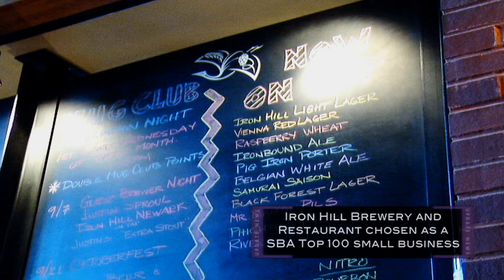✜ Update News Online ✜ IRON HILL MAKES SBA TOP 100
Featuring comments from: Governor Jack Markell, Economic Development Director Joe DiPinto, and the owners of Iron Hill Brewery and Restaurant

From our October 1st, 2011 Broadcast
Update News is City of Wilmington's source for local news and information.
A Wilmington restaurant has been chosen as one of the top small businesses in the nation. Representatives from the U.S. Small Business Association were on hand to congratulate Iron Hill Brewery and Restaurant for being selected to the SBA 100 list. The restaurant was recognized as one example of how a Small Business Association assisted company can attain high levels of success and create over 100 jobs in it's area.
 - BITE --
Iron Hill Brewery and Restaurant was founded with assistance from the U.S. Small Business Association in 1996. Today, the company has over 800 employees in eight locations. The Iron Hill Restaurant in Wilmington can be found on Justison Street overlooking the Christina Riverwalk.
Update News airs at 7am, 12 noon, and 10pm
EVERYDAY on WITN Channel 22 in the City of Wilmington Delaware.

✜ Update News ✜
Paul Colsey [Producer/Director]
Paul Kennard [Anchor/Producer]